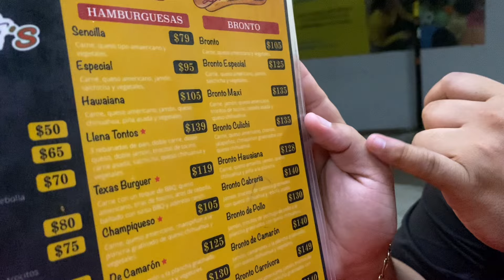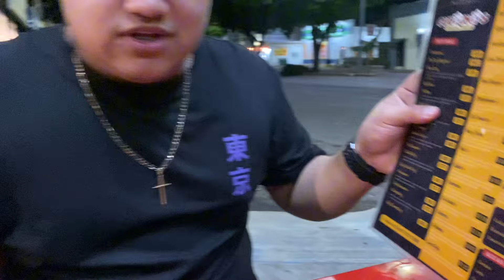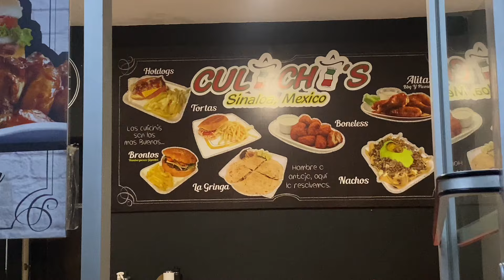HAMBURGUESA MAS GIGANTE 🔥DE CULIACAN DE 2.5 KG🍔